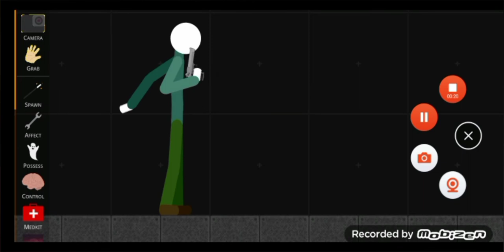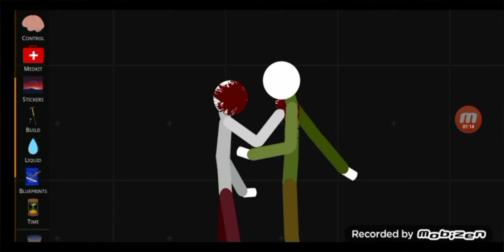turbo stickman ragdoll playground but bruh sound